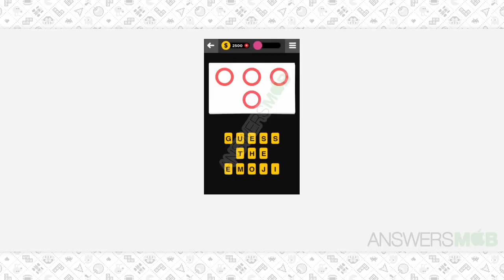Guess The Emoji AUTOMOTIVE - 9 Answer - AnswersMob.com